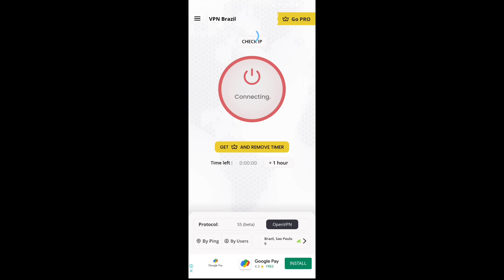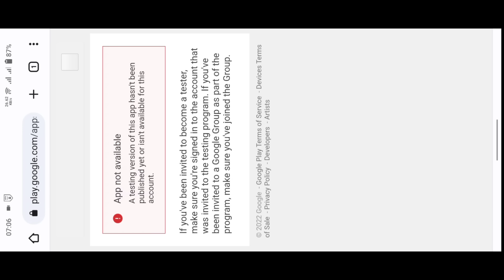Finally Sigma Game Update Use To Vpn 🤔| Sigma Game Ko Update Kaise Kare! Problem Solve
Finally Sigma Game Update Use To Vpn 🤔| Sigma Game Ko Update Kaise Kare! Problem Solve-Big Update

➤ Sigma Game Kaise Update Karte Hain
➤ Sigma Game Update Kaise Kare
➤ Sigma Game New Update Today
➤ Update Problem Solve
➤ How To Update Sigma Game
➤ New Map Sigma Free Fire Lite
➤ New Updates Sigma Game And Rewards 😱
➤ India Lunch Play Store
➤ India Lunch Play Store Release Date
➤ Indonesia Lunch Play Store
➤  New Updates Sigma Free Fire Lite 🥳🔥
➤ New Character Add Sigma Game
➤ New Updates Sigma 2.0
➤ Sigma 2.0
➤ New Lobby Sigma Game
➤ Today Not Open Free Fire Lite
➤ Today Not Open Sigma Free Fire Lite
➤ How To Download New Update Free fire lite
➤ How To Download New Update Sigma Game
➤ sigma maintenance break problem fix25
➤ sigma maintenance break problem
➤ sigma game ko update kaise karte hai
➤ sigma maintenance break kab hatega
➤ How To Download Sigma Free Fire LITE
➤ New Update Free Fire Lite
➤ New Elite Pass Sigma Free Fire Lite
➤ New Video Sigma Free Fire Lite
➤ Free Fire Lite Elite Pass Coming
➤ Today Open Free Fire Lite
➤ Today Open Sigma Free Fire Lite

🎃 Background Music Credit Section -
🎧 Music in this video -
Song: The Gypsy - Position Music
Artist: Sharron March
Album: Position Music - Production Music Series Vol. 31 - Urban/Hip-Hop
PositionMusic (Sound Recordings); Position Music, Inc., UMPI, and 1 Music Rights Societies

🛃 If you are the developer or the owner of the game and want me to delete the video on my channel please e-mail me ASAP, I will respond within 24 hours or less. There is never a need to strike a video down when you can get it removed within the same day and keep the channel and yourself happy Email